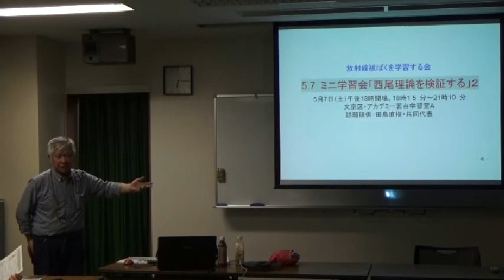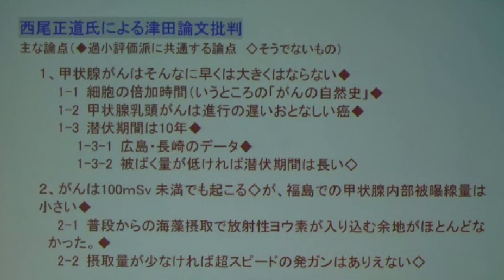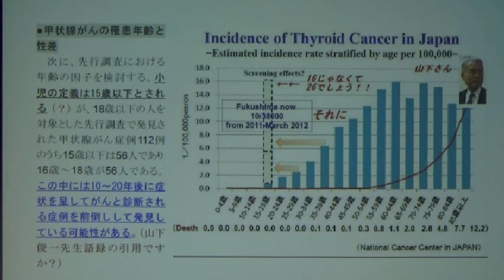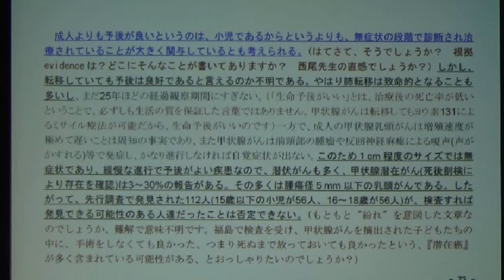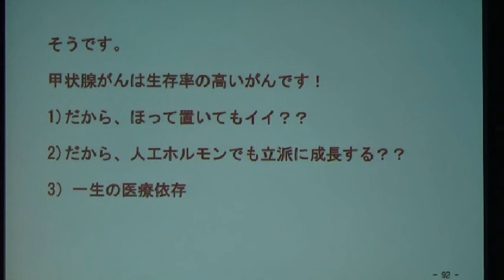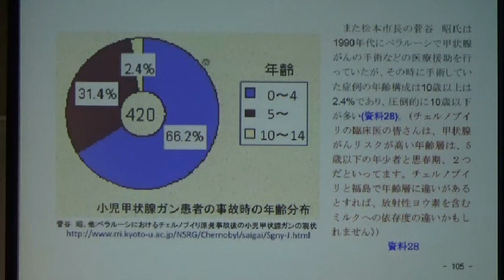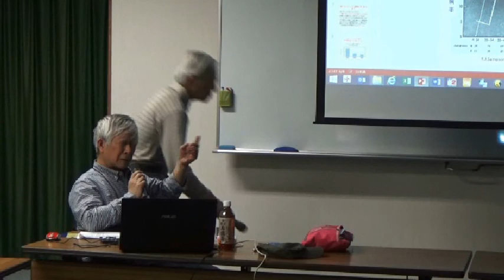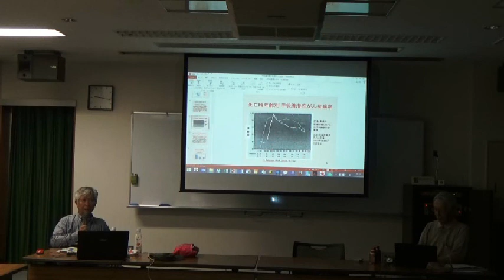20160507 UPLAN ミニ学習会「第2回 西尾理論を検証する」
【放射線被ばくを学習する会】
昨年10月、岡山大学の津田敏秀氏が国際環境疫学会が発行する医学雑誌「エピデミオロジー（Epidemiology）誌に論文を発表しました、福島県の小児甲状腺がんは多発であり、スクリーニング効果でもないことを、疫学的に証明しました。福島県立医大がそれに反発したのは予想されたことでしたが、反被ばく派としてつとに知られる西尾正道氏（北海道がん研究センター名誉院長）が強硬に反対したことに対しては、意外に思った人も多かったようです。それは西尾氏の持論に過ぎない、という人もいましたが。
ミニ学習会では、西尾氏の津田論文に反対する論点を知り、その根源を考察したいと思います。また、西尾氏特有の内部被曝理論も冷静に検証します。